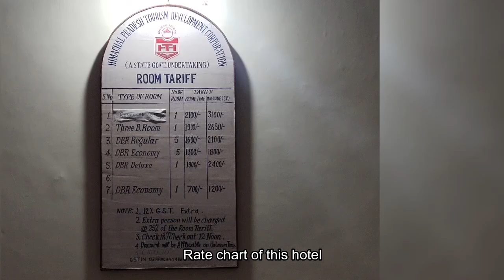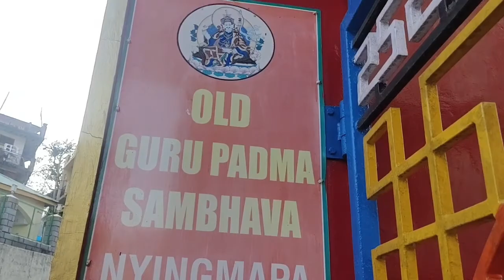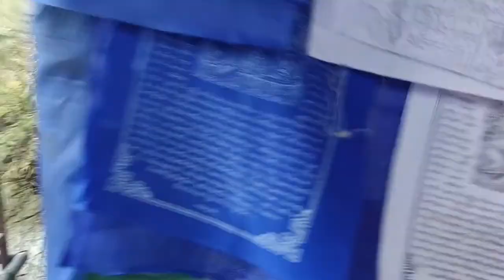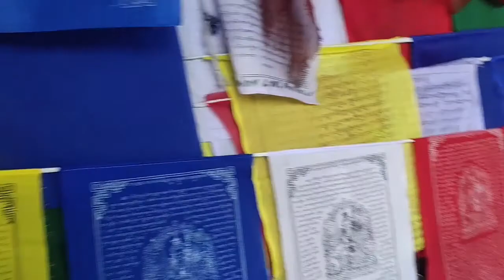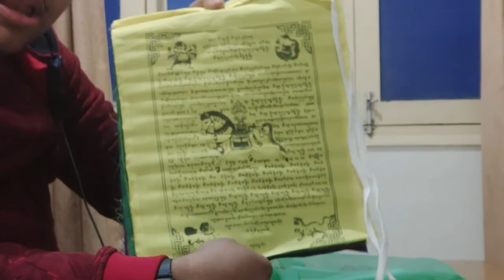ST VLOG TRIP TO REWALSAR VLOG 4 DAY 4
Special thanks to Abir Mukherjee for helping me in video editing

Editor Team : Srinjoy Photography
Camera Person - Srinjoy Saha
Video Editor - Srinjoy Saha and Abir Mukherjee
Sound Effect - Srinjoy  Saha and Abir Mukherjee

Copyright is not available without the permission of the production house.

Please like,comment,share, subscribe and hit the ball icon to get first update and notification from my channel.To know further details about our video or our Channel please mail us.Our email id

Instagram link - I cannot upload the video because it is very big